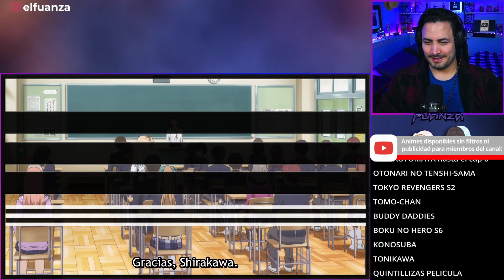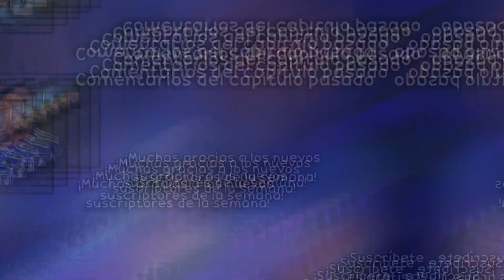💀RYUTO EN PROBLEMAS...💁‍♀️KIMIZERO Capitulo 9 REACCION Y RESEÑA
Hoooola Nakama, hoy les traigo el video de KIMIZERO Capitulo 9 REACCION Y RESEÑA!

✦Timestamps✦

00:00 - Saludo y breves comentarios
00:33 - KIMIZERO Capitulo 9 reaccion
20:57 - KIMIZERO Capitulo 9 reseña / análisis
23:50 - Pregunta del video
24:00 - Outro, comentarios video pasado y agradecimiento suscriptores

✦TAGS✦
KIMIZERO Capitulo 9,KIMIZERO Capitulo 9 reaccion,KIMIZERO Capitulo 9 reseña,fuanza,keiken zumi na kimi to keiken zero na ore ga otsukiai suru hanashi,keikenzumi na kimi to,keiken zumi na kimi to op,keiken zero na ore ga,our dating story: the experienced you and the inexperienced me,nuestra historia de citas: el tú experimentado y el yo inexperto,runa shirakawa,ryuuto kashima,KIMIZERO,kimizero capitulo 1,our dating story episode 9,Our dating story ep 9 reaction,anime